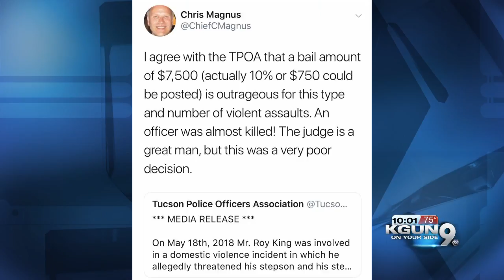Officer-involved shooting suspect released on bail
The suspect in last week's officer-involved shooting has been released on bail.